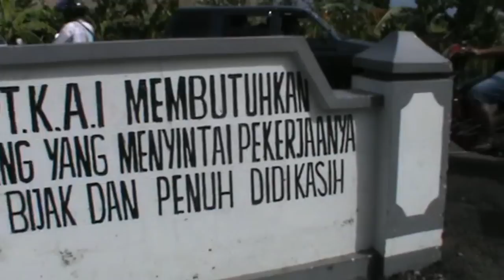JPL125 - Hati hati Melintasi Rel Licin Pecoro Jember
JPL125 - Hati hati Melintasi Rel Licin Pecoro Jember - Rel yang ada disini memang indah tapi kadang masih ada sesuatu yang sangat tidak diinginkan tetapi itu saja yah, temen-temen dapat berhati-hati sekarang dan untuk semua,.